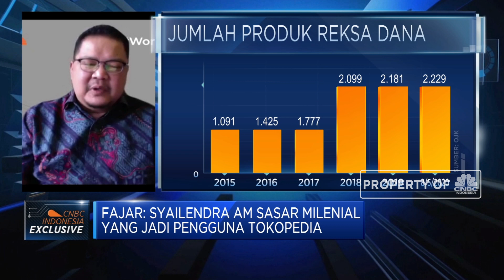Investor Milenial, Fokus Baru Distribusi Produk Syailendra Capital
Era 'New Normal' dinilai Syailendra Capital bisa memberikan dampak positif bagi industri reksa dana yang tengah mengalami tekanan akibat pandemi corona. Meski demikian, menurut CEO Syailendra Capital, Fajar R Hidajat ada banyak tantangan yang dihadapi di masa kenormalan baru, mulai dari  tertundanya penyelenggaraan event untuk menggaet segmen ritel dan milenial, sehingga diperlukan langka strategi baru untuk meningkatkan distribusi produk RD di segmen ini.

Seperti apa langkah pengembangan pasar RD Syailendra capital di masa pandemi? Selengkapnya saksikan dialog Erwin Surya Brata dengan CEO Syailendra Capital, Fajar R Hidajat dalam Squawk Box, CNBC Indonesia (Rabu, 27/05/2020)